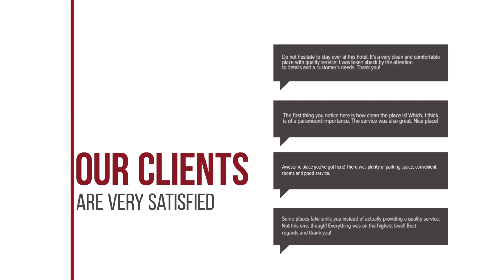The Little Lopburi Village hotel review | Hotels in Lop Buri | Thailand Hotels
The Little Lopburi Village hotel video review. Hotels in Lop Buri, asian 4 stars hotels.